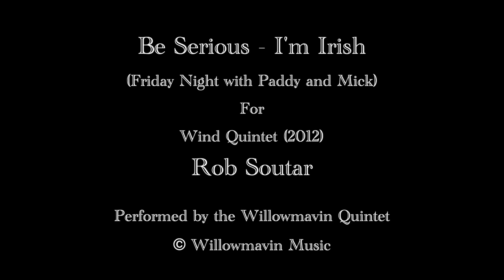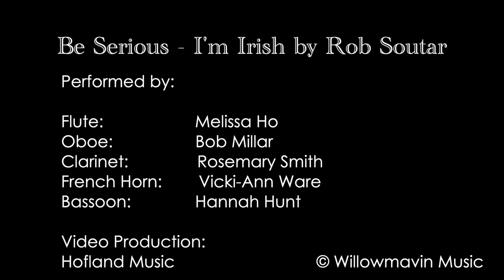Be Serious I'm Irish composed by Rob Soutar. Wind Quintet. Flute Oboe Clarinet Bassoon Horn.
Discover the lighthearted and descriptive music of Rob Soutar.

Published by willomavin Music